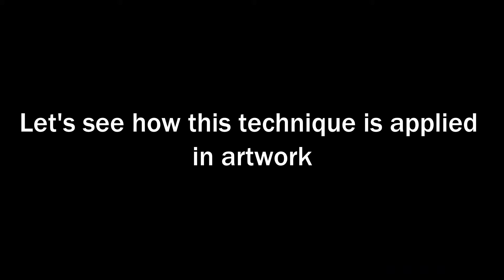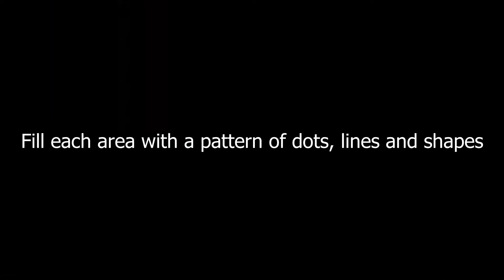Lesson 12 - Stuffed animal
A stuffed animal is sometimes a child's first best friend, in this lesson I'll teach you how to guide your kids in  drawing a stuffed animal and create patterns.